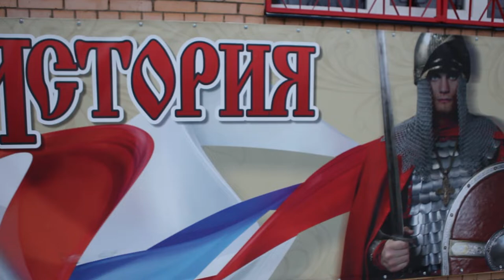История спортсмена с ограниченными возможностями. СПК "ЯРОПОЛК", г. Красногорск, декабрь 2014 г.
Данный видео клип показывает историю Салахутдинова Тимура, который занимался в нашем клубе с 2013 по 2016 года.
Занятия рукопашным боем для него казались обязательным уроком мужества.
Тимур проявлял упорство и старался именно через спорт доказать себе и окружающим, что и с тяжёлым недугом можно жить полноценной жизнью.
Конечно отсутствие слуха и голоса в столь динамичном и контактном виде спорта, как рукопашный бой — серьёзное препятствие, так как при мгновенном принятии решений глухонемому спортсмену остаётся уповать только на другие органы чувств.
Также спортсмен не слышит подсказки тренера во время боя, сигналы рефери и реакцию зрителей.
Тимур не считал себя особенным спортсменом, не терпел снисходительного отношения к себе и ставил перед собой самые высокие цели.